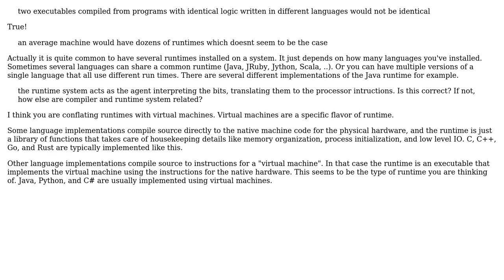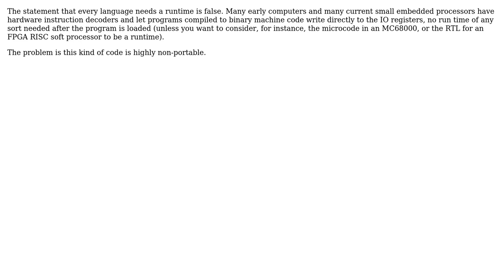Software Engineering: How is a compiler related to the runtime system? (2 Solutions!!)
Software Engineering: How is a compiler related to the runtime system?

With thanks & praise to God, and with thanks to the many people who have made this project possible! | Content (except music & images) licensed under CC BY-SA | Music | Images & others | With thanks to user hotpaw2 user Charles E. Grant user Aadith Ramia and the Stack Exchange Network Trademarks are property of their respective owners. You are responsible for your own actions.